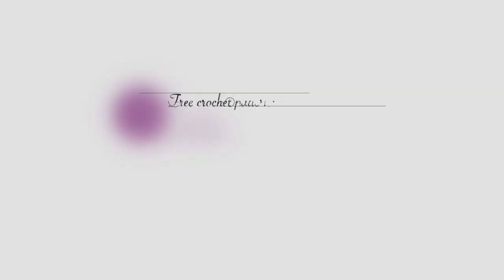CROCHET A BUNNY RABBIT | Amigurumi Rabbit Tutorial Free Crochet Pattern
How to crochet a bunny rabbit tutorial! As spring is coming, this is a lovely idea to crochet for your friends and familly.
Amigurumi rabbit tutorial for beginners! Enjoy!